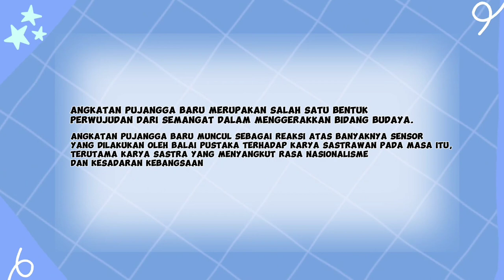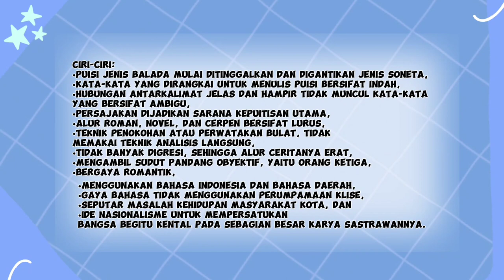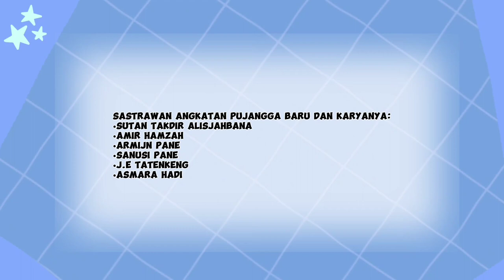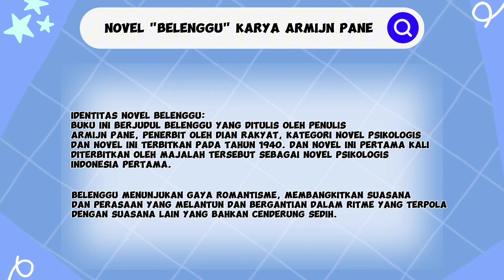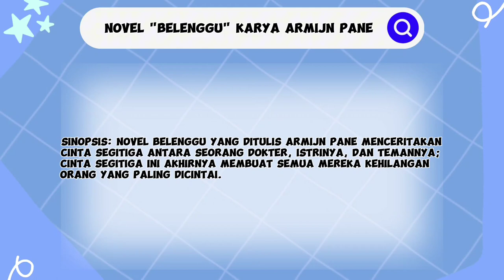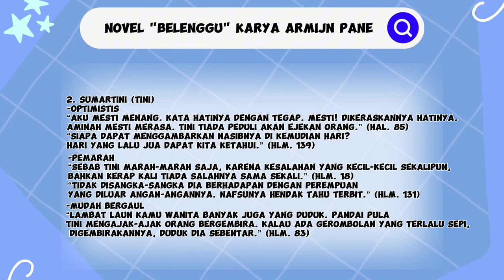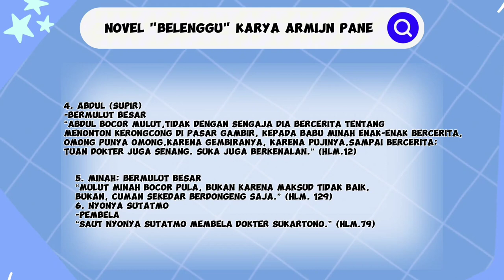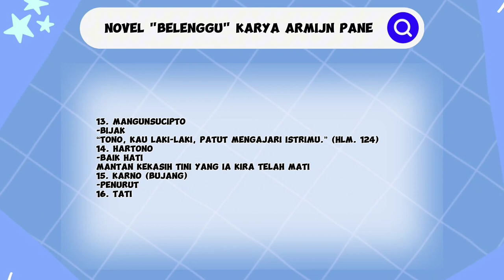NOVEL "BELENGGU" KARYA ARMIJN PANE PADA ANGKATAN PUJANGGA BARU